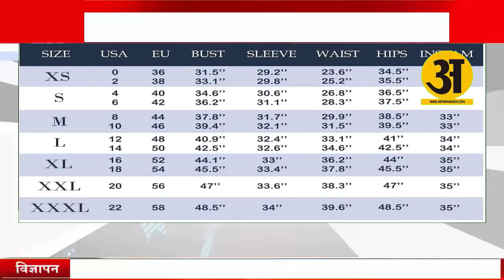जरूरी नहीं है कि XXX का मतलब गलत ही हो! जानिए कैसे एडल्ट फिल्म से जुड़ गया ये अक्षर?